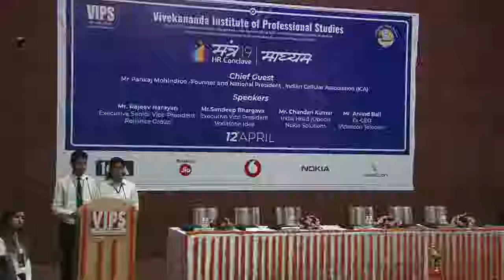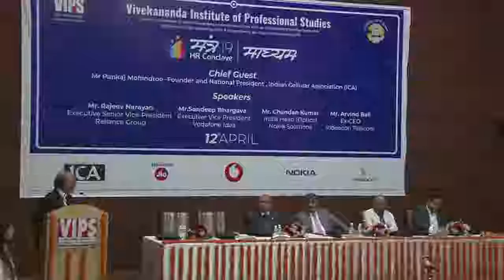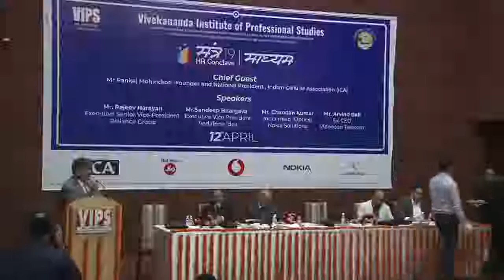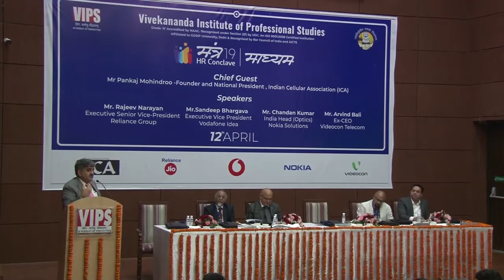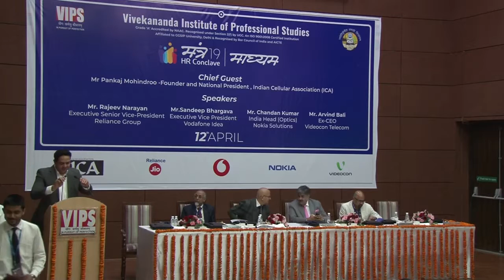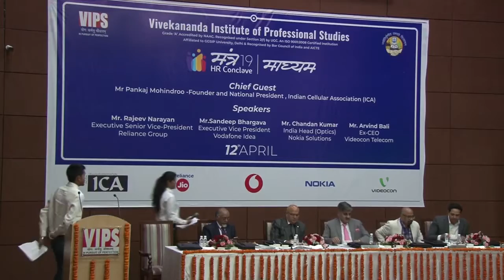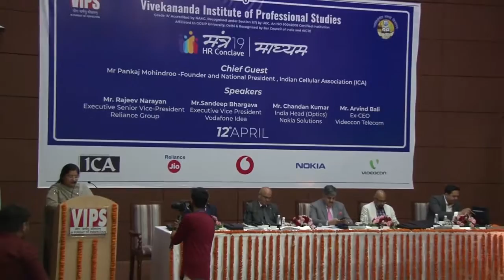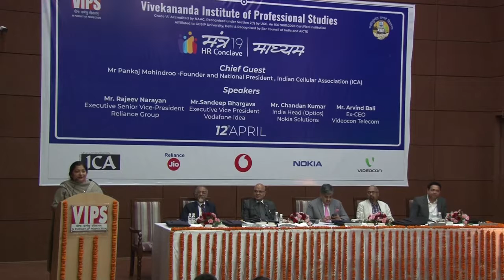HR Conclave Mantra - MADHYAM on 12th April 2019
HR Conclave Mantra - MADHYAM organised by Vivekananda Institute of Professional Studies  on 12th April 2019